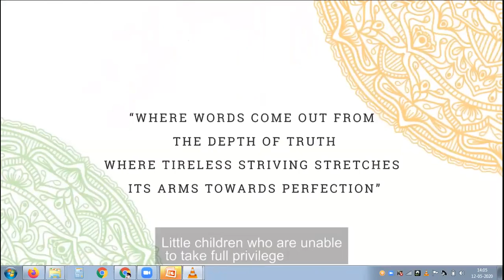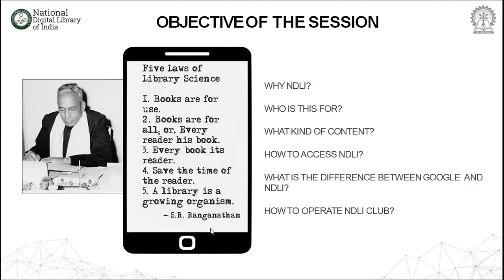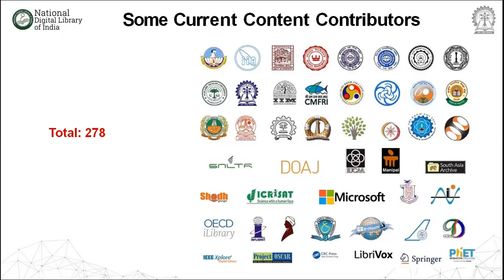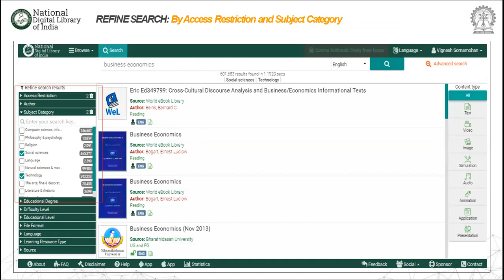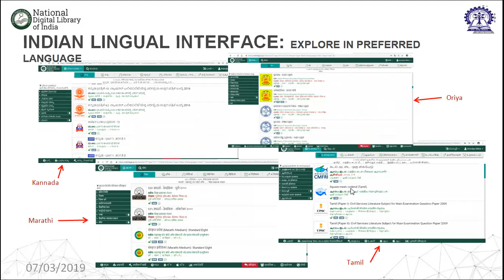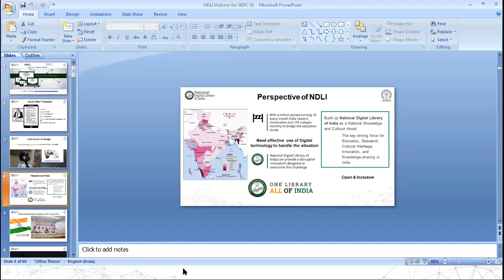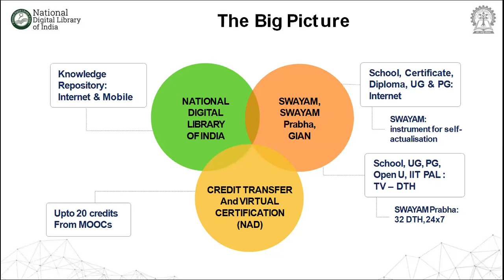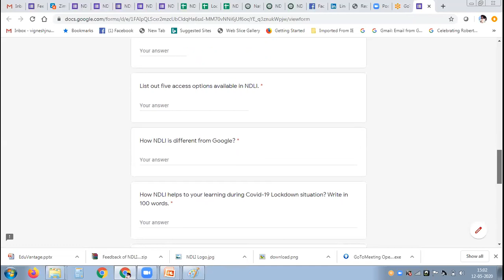Webinar | Sri Kanyaka Parameswari College, Tamil Nadu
We conducted NDLI Webinar for the Faculty Members and Students of Sri Kanyaka Parameswari College, Tamil Nadu, on 12th May, 2020. There were 45 participants for the session.